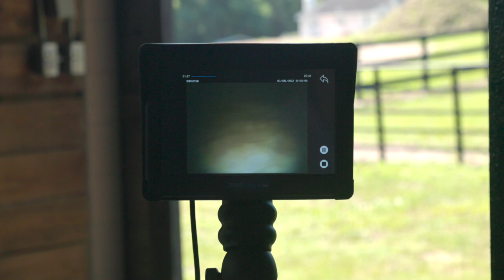MEDView endoscopes launch in the US - Exclusive interview with Dr Angie Yates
We recently visited Dr. Angie Yates in Florida, to see how she was getting on with her new MEDView DV Gastro (our battery powered 3.3M equine gastroscope). We're opening a new US service centre in Florida, offering you a localised service for repairs and loan equipment.